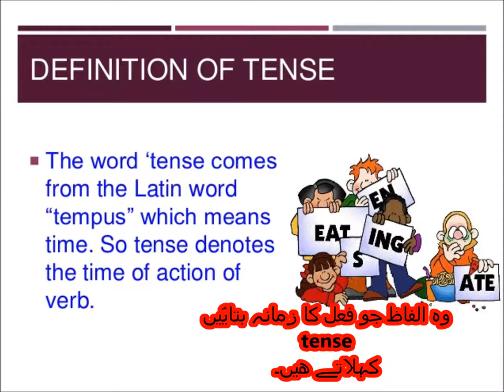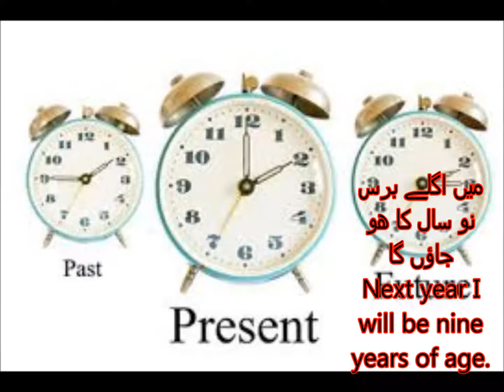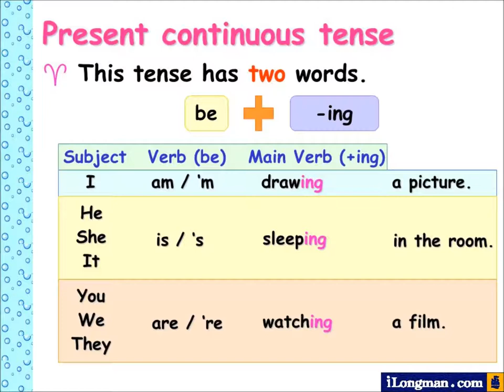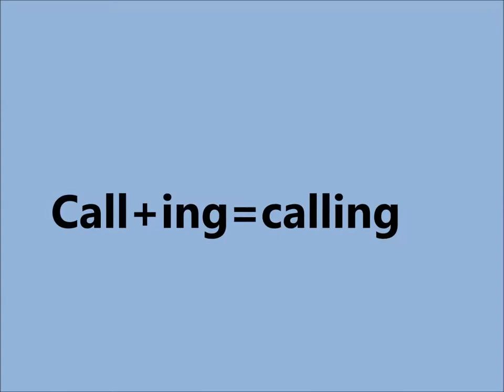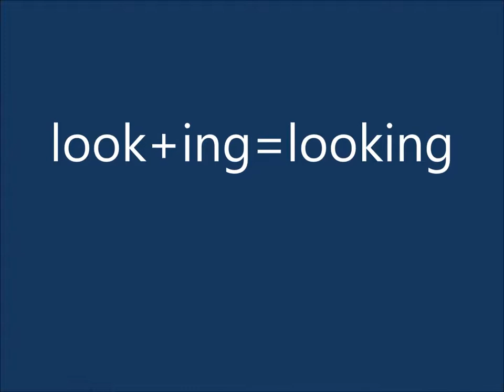Tenses/English in Urdu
tense past, present and future for grade 2 kids in urdu